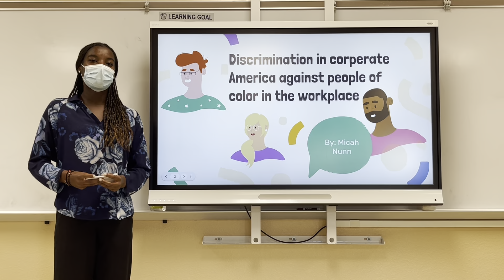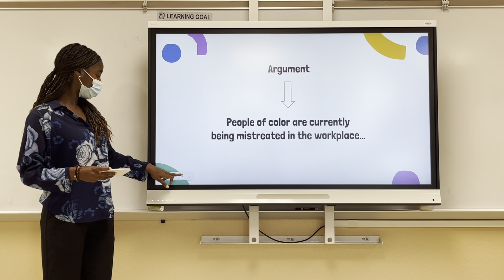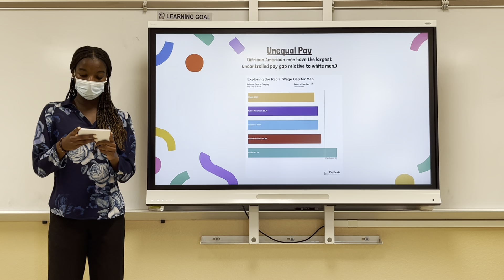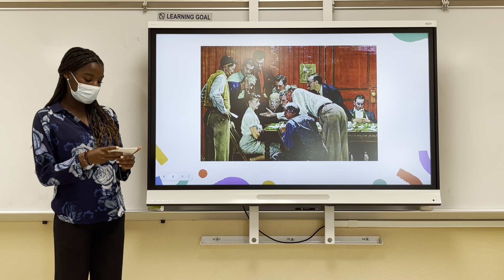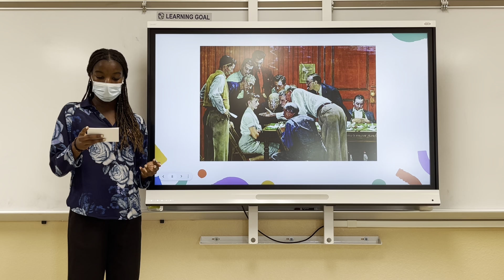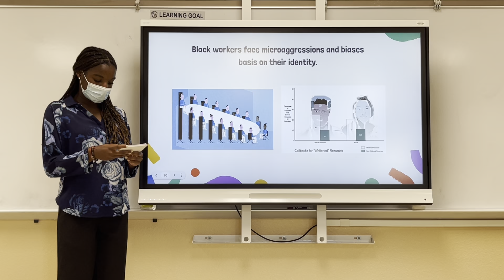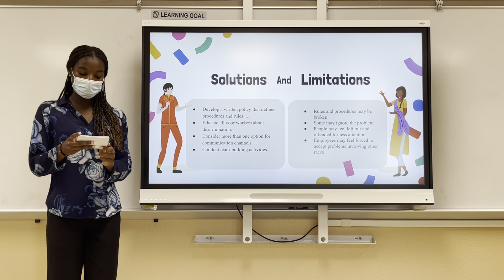2022 - Workplace Discrimination